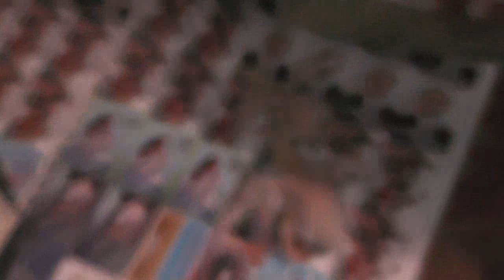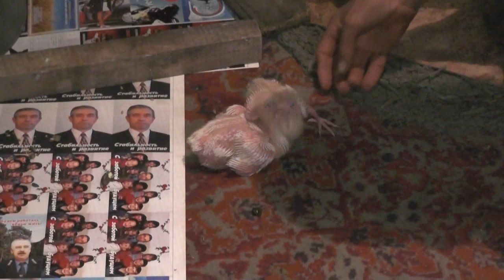№3. «Алт. правда», 19.02. 2005 г, стр.3. Заголовок: Голубь никогда не живёт у злых людей».